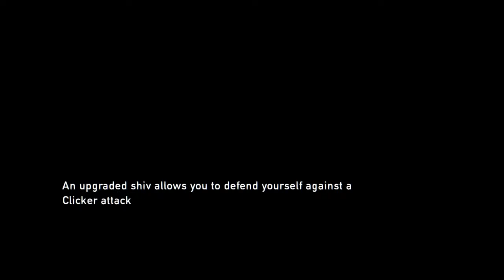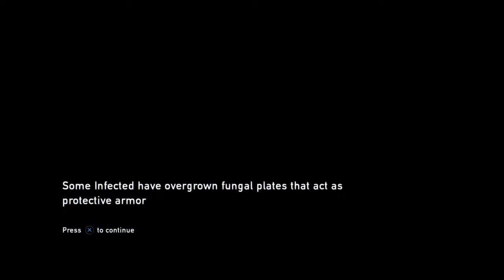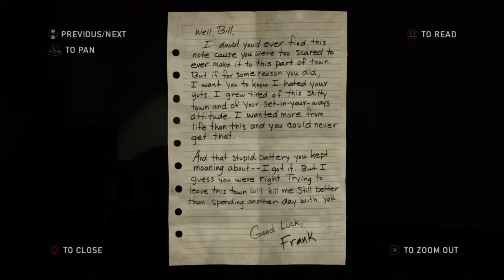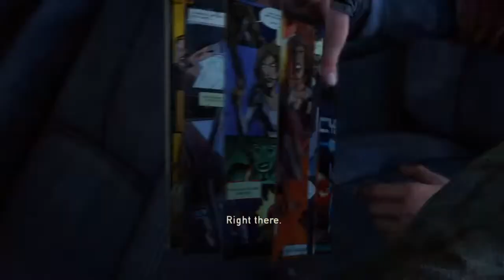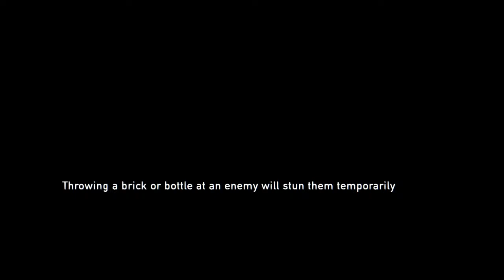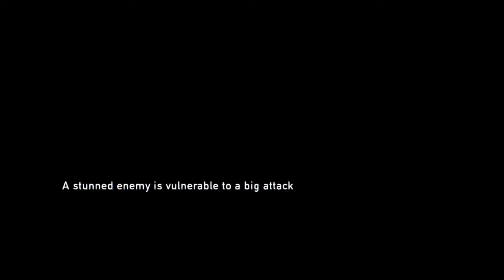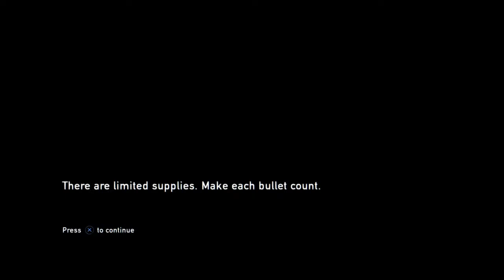The last of Us pt.3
Hi there!
My name is Shane I'm 23y/o and I'm a transguy who loves to play video games and stream. Add me on discord it's.  demonboy3225, would love to have more friends to play games with!